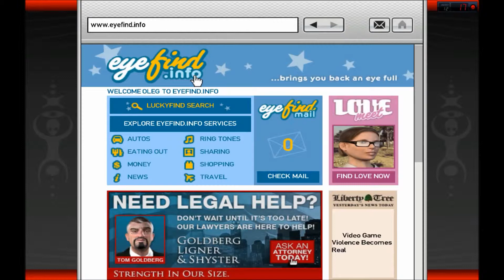grand theft auto IV (with mods) walkthrough part 35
Have
╱╰╯╰━━┻╯╰╯ (Fun).
FUN made video.